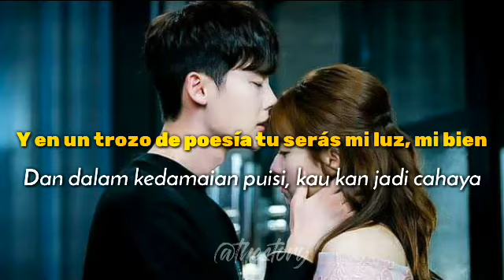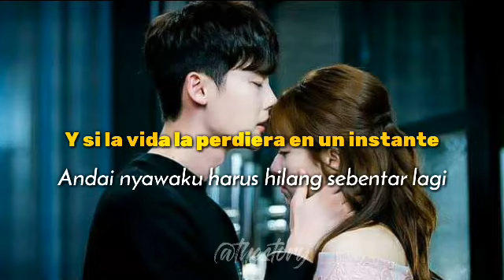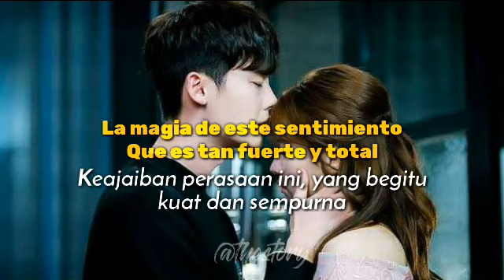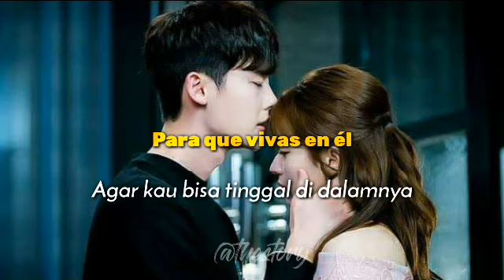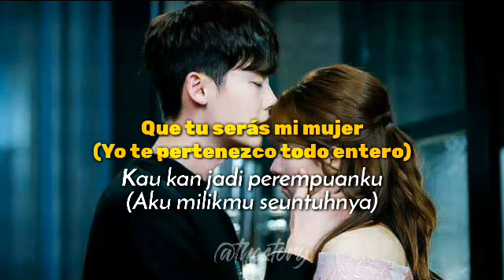Yo Te Amo - Chayanne || Lyrics dan Terjemahan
Lagu yang paling romantis dari Chayanne yang berjudul 'Yo Te Amo' artinya Aku Cinta Kamu 😍.